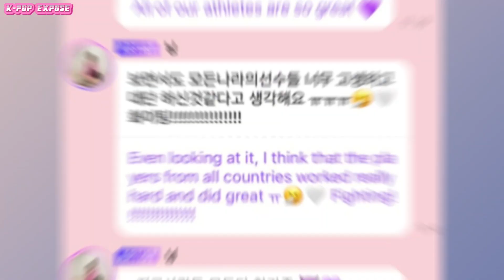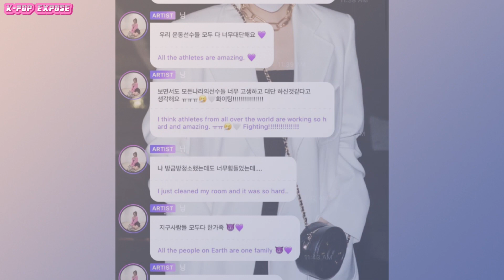aespa ningning olympic c0ntroversy, private insta hacked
aespa ningning private insta hacked after olympic controversy

If you want more kpop videos, please
 🄻 ike
  🄲 omment💕love to hear from you 💕